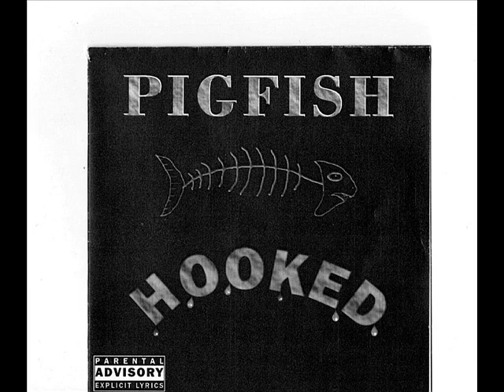PIGFISH- THE STROKE